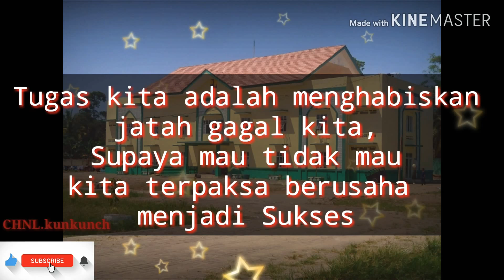Motivasi Santri Ppnj.2019.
Pp.nurul.junaidiyah